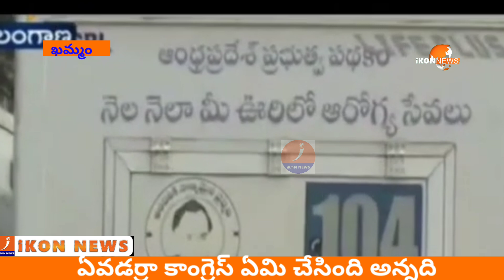IKON NEWS/:ఎవడురా కాంగ్రెస్ ఏమి చేసినవి అన్నది అనే పాటను రచన,గానం ,-: G. పుల్లారావు